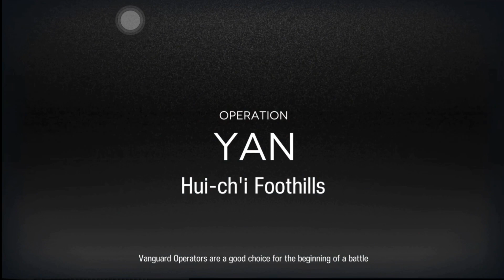Arknights| CC#10 Hui-Ch'i Foothills RISK 8 ( ngày 13)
Chào, mình là DarkJameface, video của mình làm CHỦ YẾU về Arknights và còn vài game khác. content về Arknights mình sẽ làm về các event, trust farm, 1P, 1 tile, các thông tin event, có lẽ một chút meme :).nên mong ủng hộ trong THỜI GIAN DÀI :3